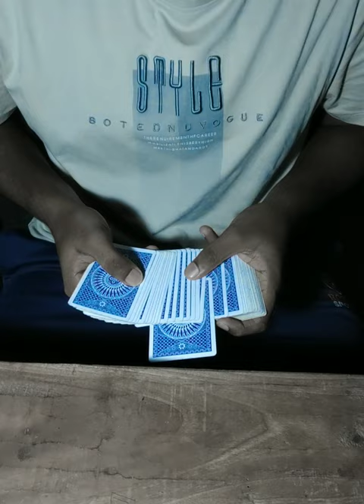DMB spread control